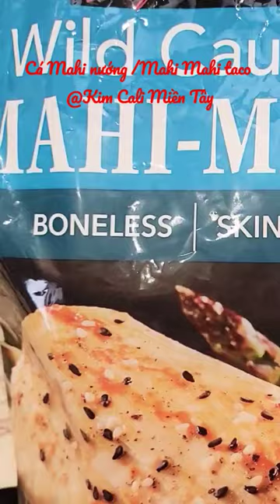Ăn cá nướng quấn bánh bắp kiểu Mễ và cuốn rau kiểu VN/ Mahi fish taco & lectuce wrap